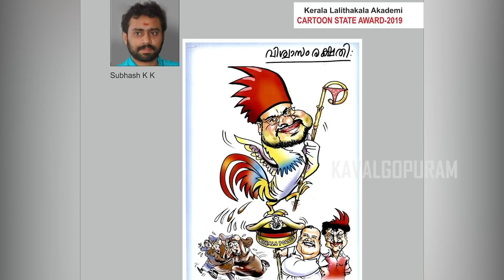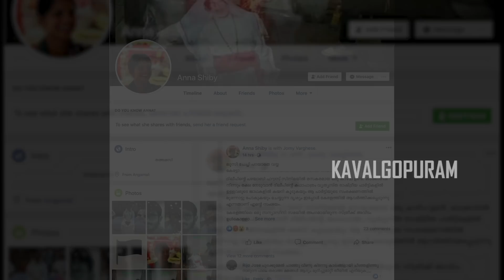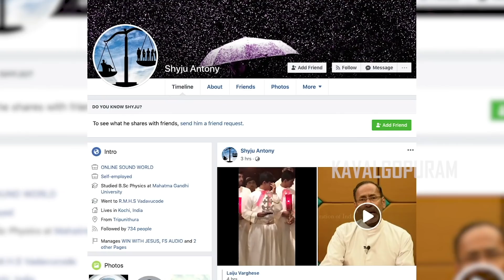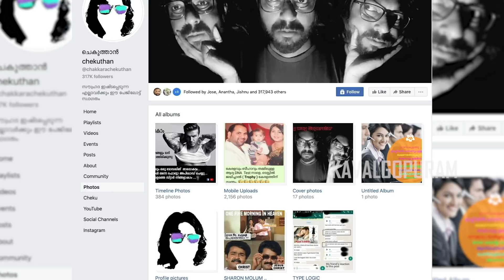കത്തോലിക്കാ സഭക്കെതിരെയുള്ള അവഹേളനങ്ങൾ Ep# 2 / Part 1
കത്തോലിക്കാ സഭക്കെതിരെയുള്ള അവഹേളനങ്ങൾ # ജനം അറിയേണ്ടതും അറിഞ്ഞിരിക്കേണ്ടതും # Episode 2 # Part 1